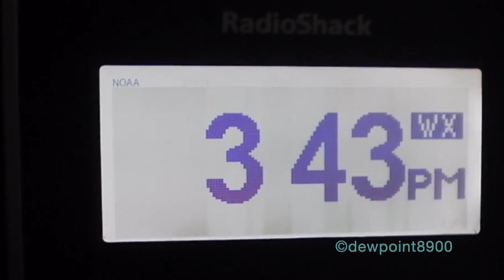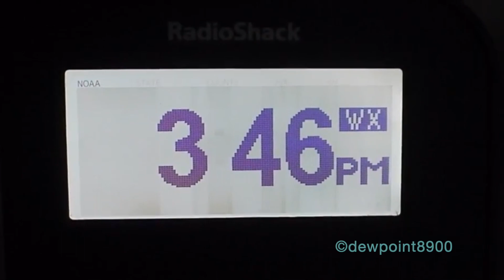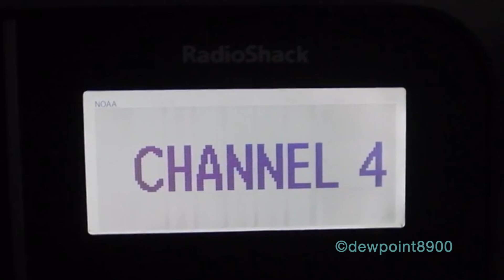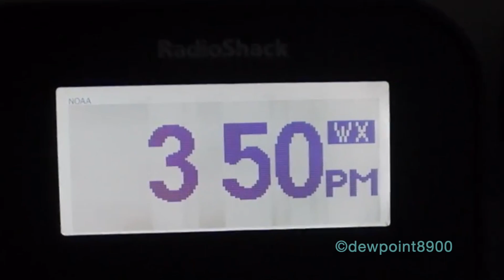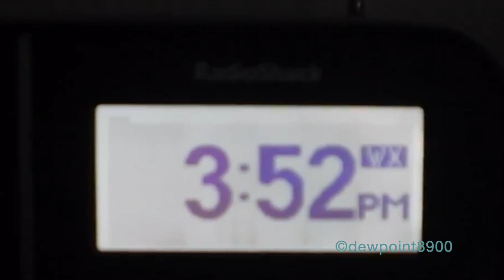WXL37 Wind Chill Watches (2/11/16)